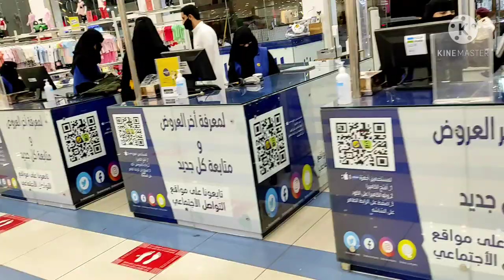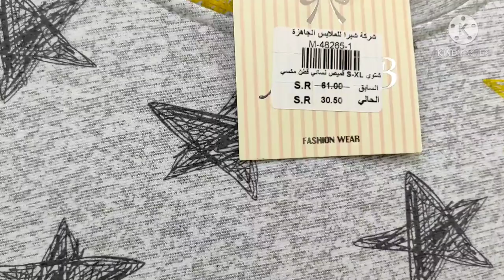SHOBRA company center@ Khamis mushait | Indian life in Saudi Arabia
Hello Everyone